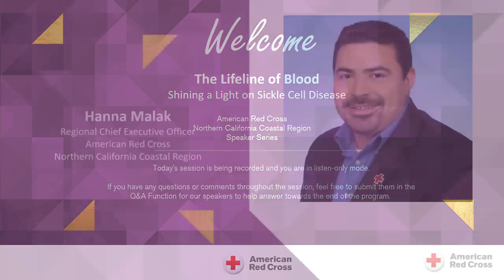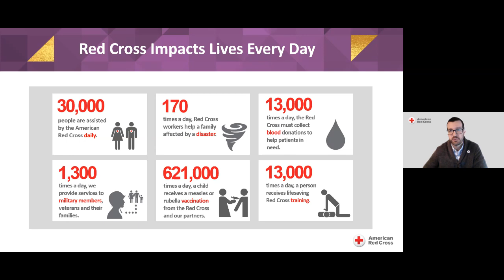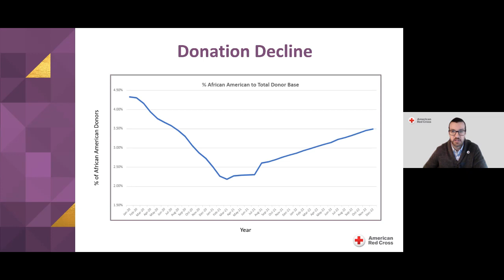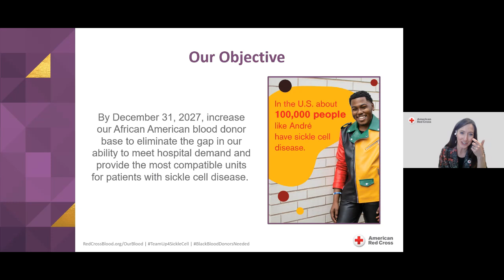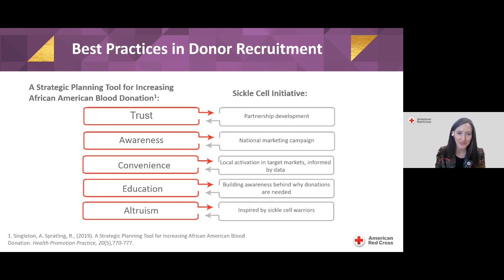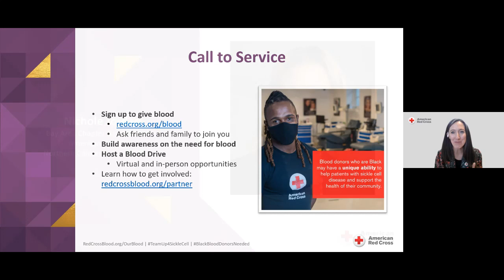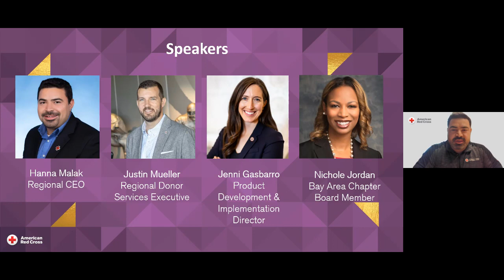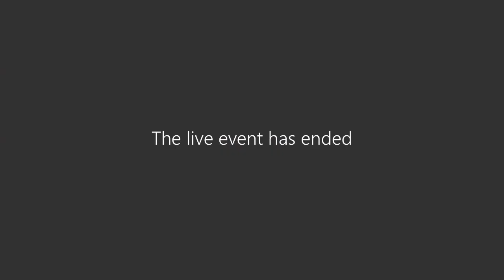Speaker Series II - Feb. 2023: The Lifeline of Blood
Guest Speakers:

 • Hanna Malak
 • Justin Mueller
 • Jenni Gasbarro
 • Nichole Jordan

As we celebrate Black History Month, we’re pleased to host this special speaker event to honor Dr. Charles R. Drew, who founded the Red Cross blood program in 1940. It’s also an opportunity to share the importance of diversifying our blood supply to help meet the needs of those with sickle cell disease, the most common inherited blood disorder in the U.S.

According to the Centers for Disease Control and Prevention, an estimated 1 in 13 Black or African American babies in the U.S. is born with sickle cell trait; blood transfusions, while not a cure, are one of the few treatments available to people living with sickle cell disease. To help ensure patients have the blood products they need, the Red Cross is working with our community to grow the number of blood donors who are Black through the Sickle Cell Initiative. View this Speaker Series to learn how you can help improve and extend the lives of those affected by sickle cell disease.